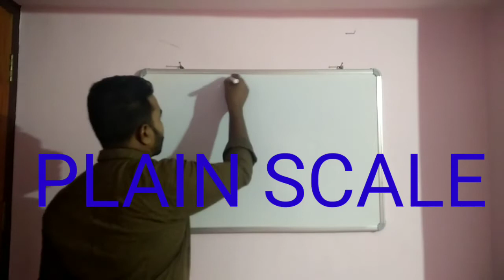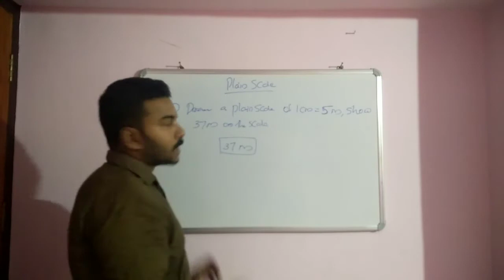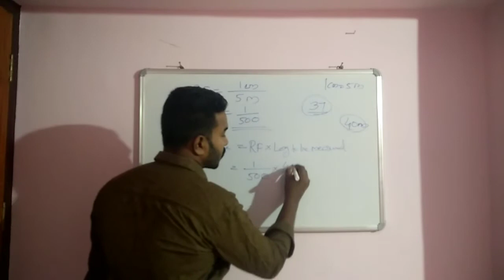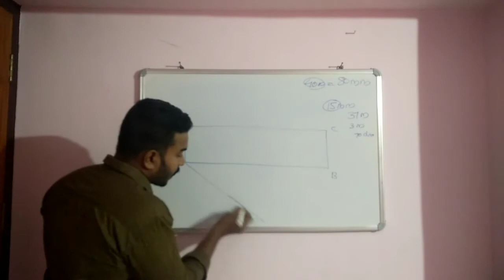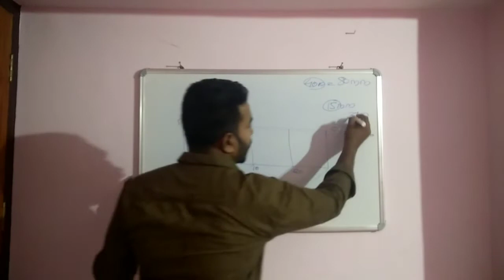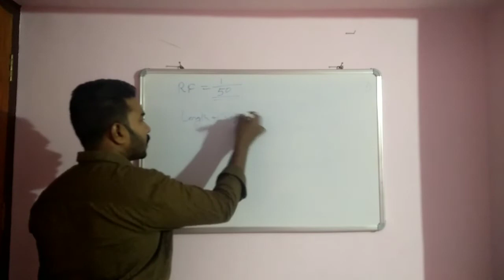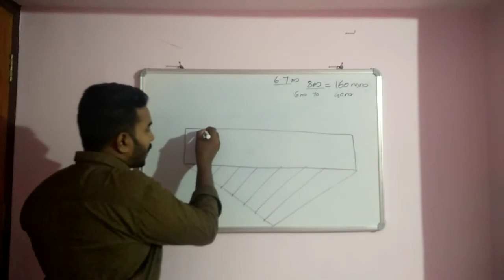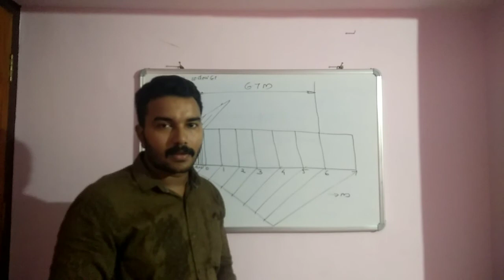SCALES (Part-2), PLAIN SCALE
Plain scale എങ്ങനെ വരക്കാം.?

Plain scale
How to draw plain scale
Engineering Drawing